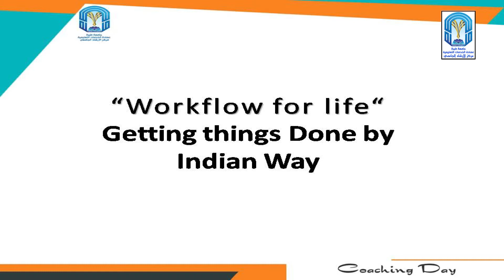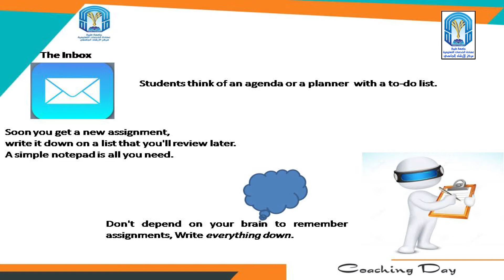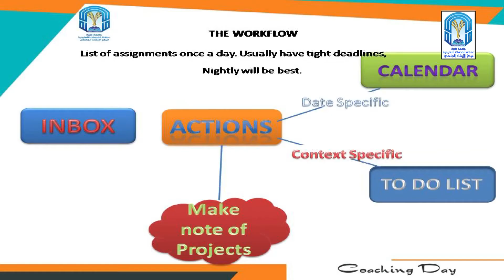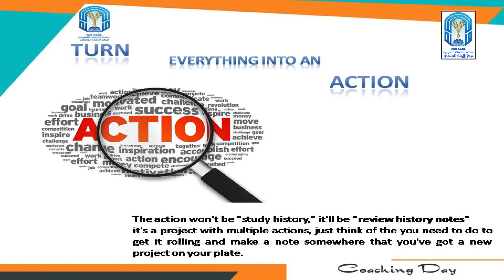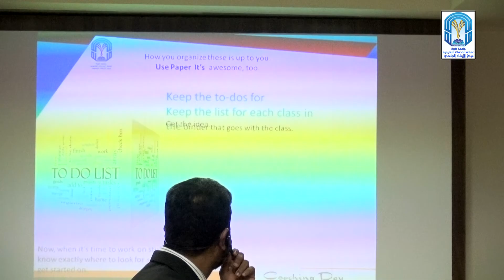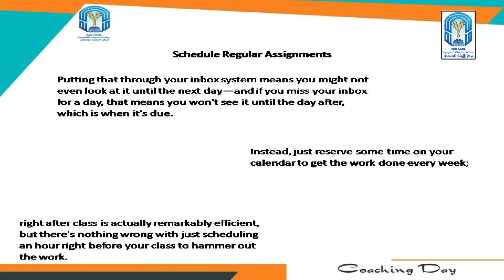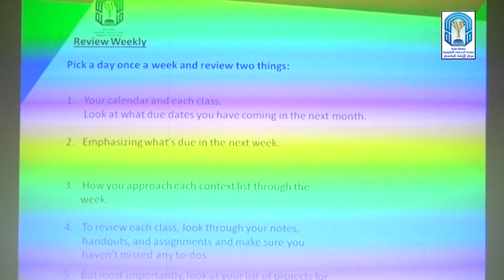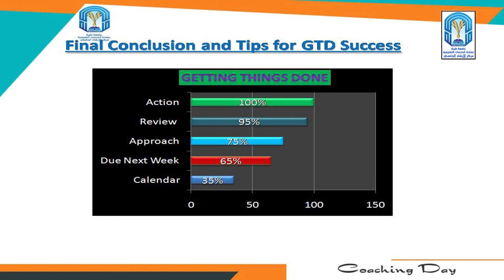نشاط الكوتشينج (Getting things Done) للكوتش محمد رفيع -عمادة الخدمات التعليمية بجامعة طيبة 1437هـ